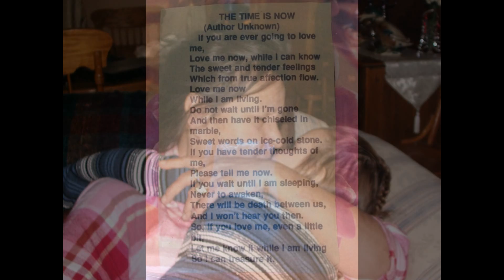Malvina "Beaver" Van Blaricom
In remembrance of an amazing mother and person